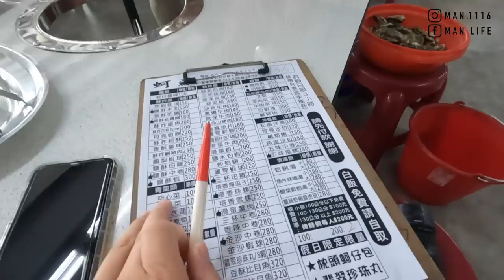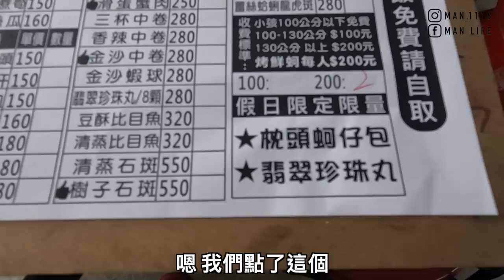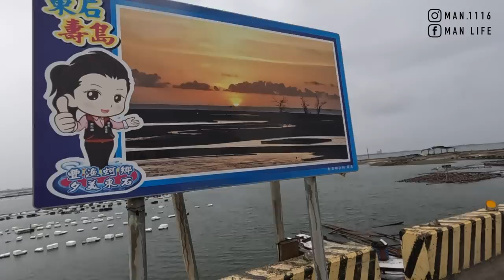【ManLife】嘉義東石一日遊｜鮮蚵吃到飽只要200元 白水湖壽島 ｜Chiayi one day tour 《阿滿生活｜嘉義》